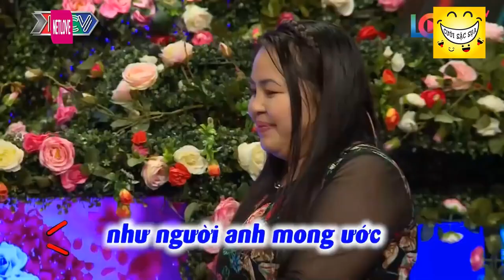Cô gái nhảy múa QUÁ LỐ trước mặt bạn trai khiến ông mai Quyền Linh cũng phải BÓ TAY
Cô gái nhảy múa QUÁ LỐ trước mặt bạn trai khiến ông mai Quyền Linh cũng phải BÓ TAY  | Hẹn Hò Hay Nhất